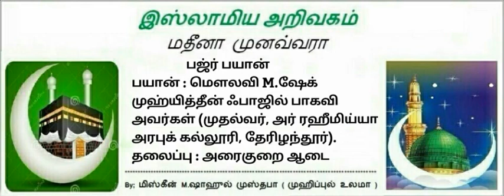76 - அரைகுறை ஆடை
மௌலவி M.ஷேக் முஹ்யித்தீன் ஃபாஜில் பாகவி அவர்கள் (முதல்வர், அர் ரஹீமிய்யா அரபுக் கல்லூரி, தேரிழந்தூர்).